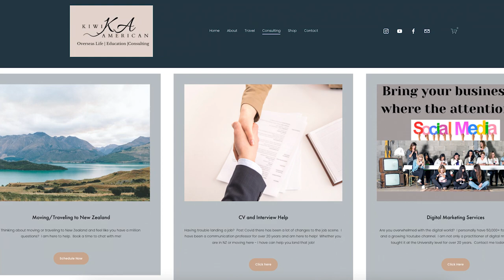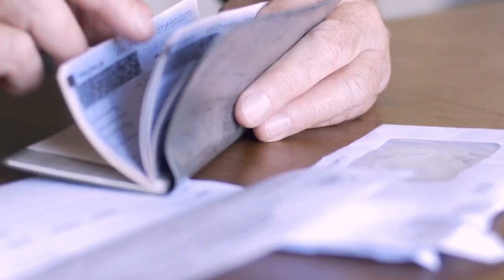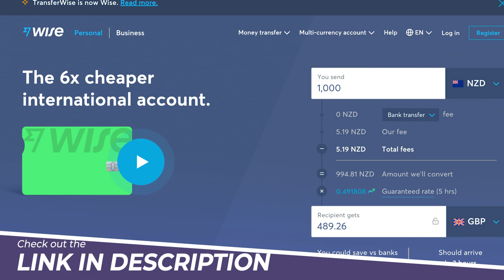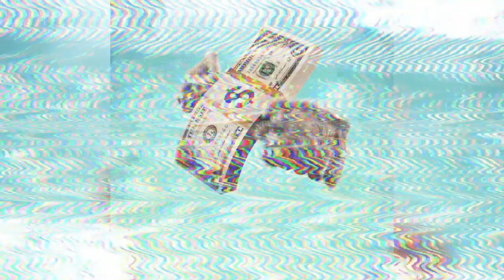What not to bring to New Zealand! 😬. Americans living in New Zealand.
The borders are officially opening 🥳

At the end of this month the New Zealand borders are slowly re-opening to the rest of the world. This is a phased approach, which will happen in 5 steps - i'll include a link below here for you to learn more 🛩

So does this mean? It means it's finally time to pack your bags and head over to New Zealand. But what should you bring? Or should I say, what shouldn't you bring... 😬

In today's video I'll break down 5 things you won't want to bring when you come to New Zealand. You won't want to miss this...